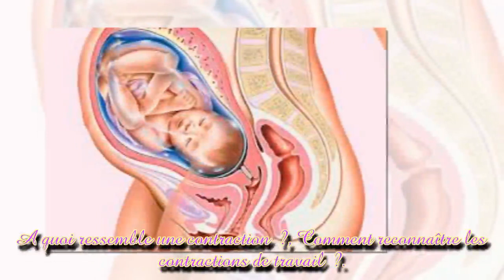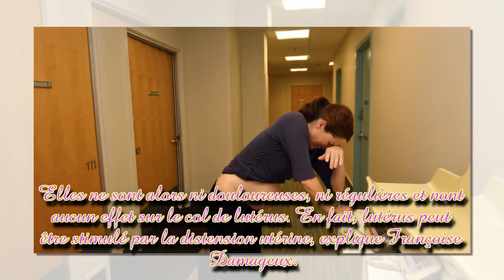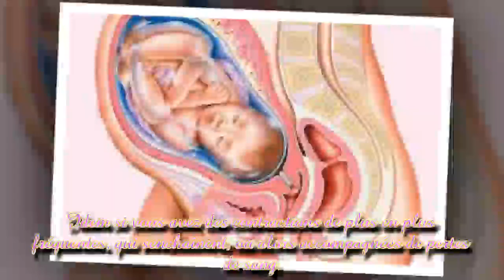Contractions : sachez distinguer les "vraies" des autres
A quoi ressemble une contraction ?", "Comment reconnaître les contractions de travail ?"... Dès le début d'une grossesse, surtout si c'est la première, vous serez préoccupée par les fameuses contractions. Pour vous aider à mieux les connaître, nous avons interrogé deux spécialistes de la grossesse.